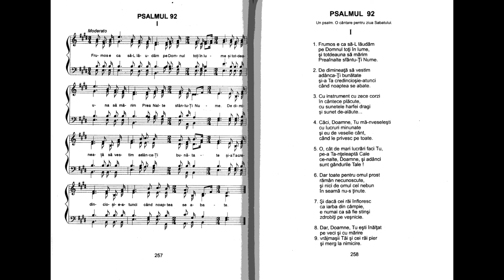Psalmul 92 I interpretat de N. Moldoveanu din harfa Cântările Psalmilor